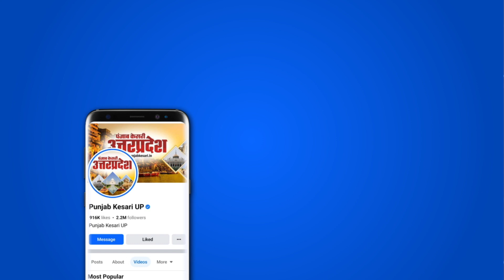OP Rajbhar: पहले राजभर ने हार का ठीकरा Modi-Yogi पर फोड़ा, video Viral होने के बाद दी सफाई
ओपी राजभर का एक बयान सोशल मीडिया पर वायरल हुआ, जिसमें वो ये कहते हुए नजर आए कि लोकसभा चुनाव में पीएम मोदी और सीएम योग की वजह से हार मिली... लेकिन उसके कुछ देर बाद भी वो अपने बयान पर सफाई भी देते हुए नजर आए.